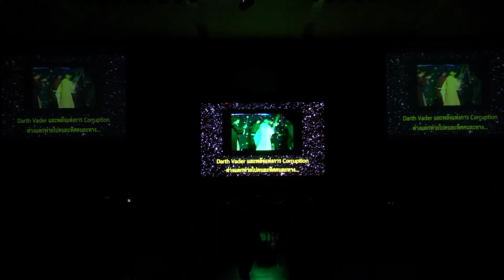6 สายงานการเงิน